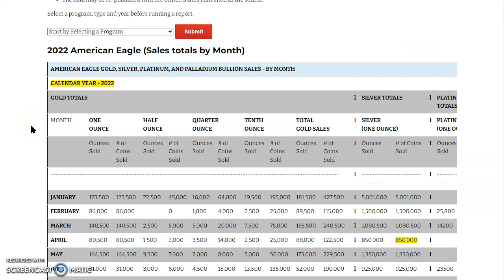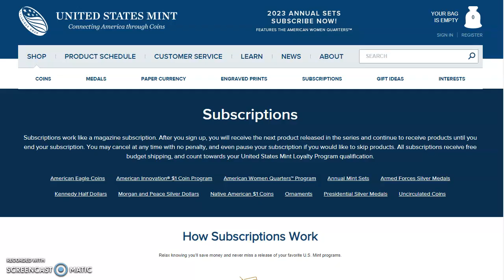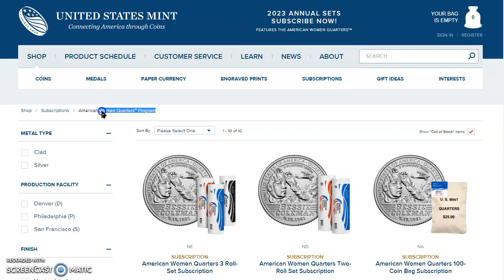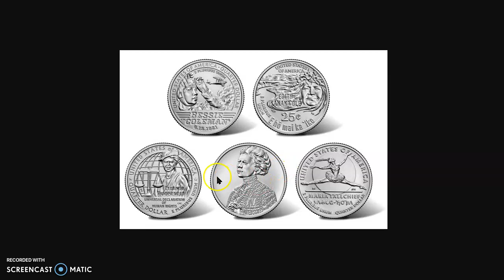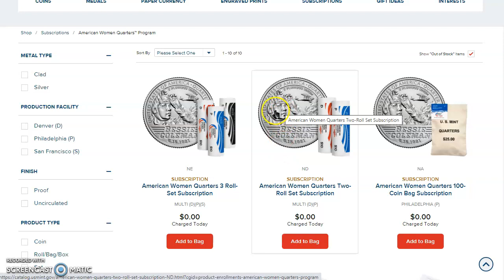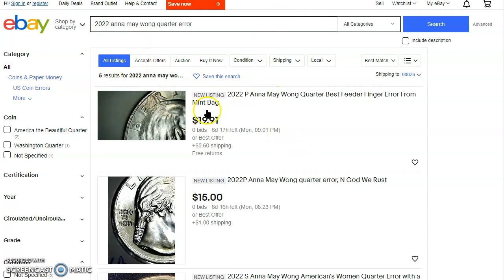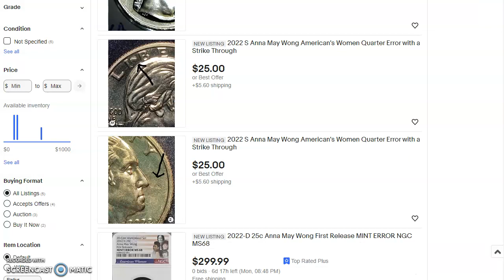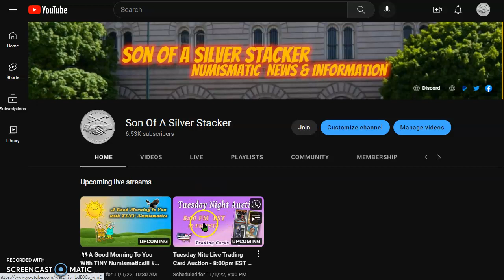US Mint Says Subscriptions Are Filling Up & 2022 Anna May Wong Quarter Errors From US Mint Rolls!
Welcome, in today's video we ask you to join us at APMEX to look at the live spot prices.

Proverbs 16:24

Mr. Mister // Broken Wings (Sub Español)